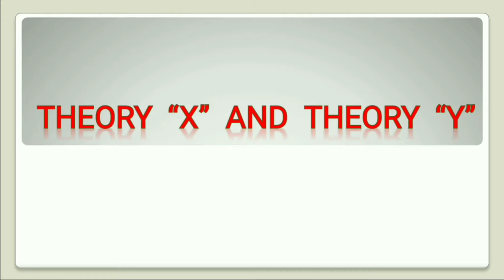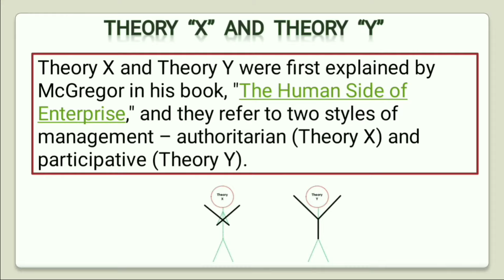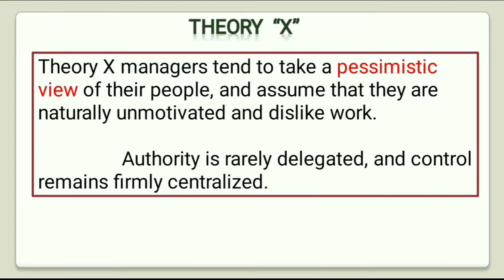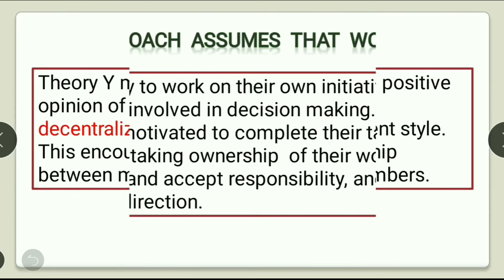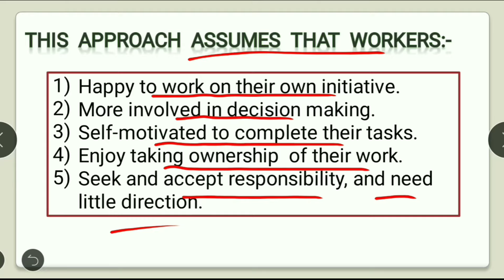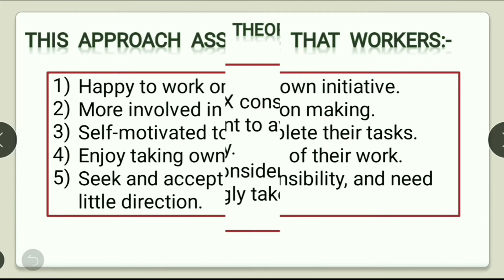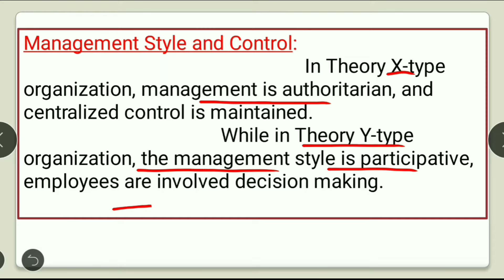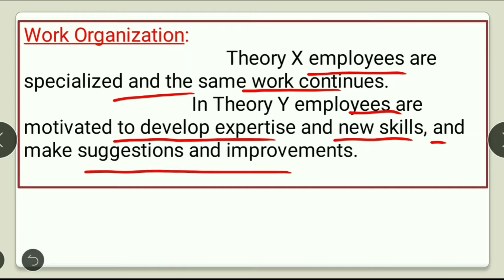Theory 'X' and theory 'Y' in Hindi (with example)